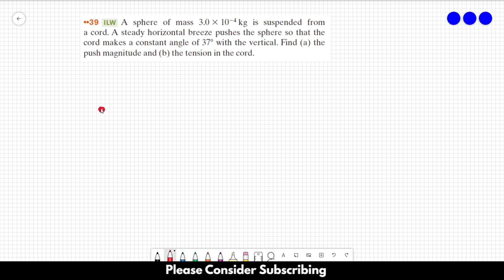HALLIDAY SOLUTIONS - CHAPTER 5 PROBLEM 39 - Fundamentals of Physics 10th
A sphere of mass 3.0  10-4 kg is suspended from a cord. A steady horizontal breeze pushes the sphere so that the cord makes a constant angle of 37º with the vertical. Find (a) the push magnitude and (b) the tension in the cord